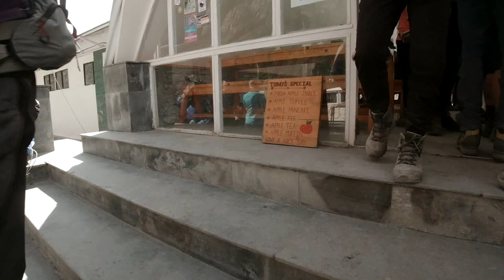Кольцо Аннапурны дни 1-4: дневник треккинга осенью 2019 / Nepal travel - Annapurna Circuit day 1-4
Дневник группового похода по маршруту Кольцо Аннапурны осенью 2019-го. Дни с 1 по 4.
Снято на DJI Osmo Action
Монтаж и цветокоррекция Final Cut Pro